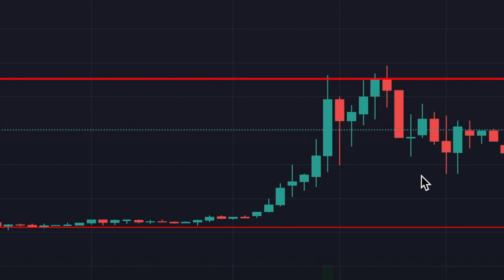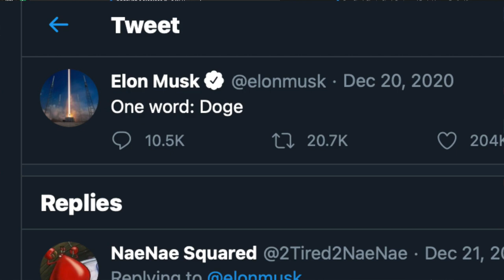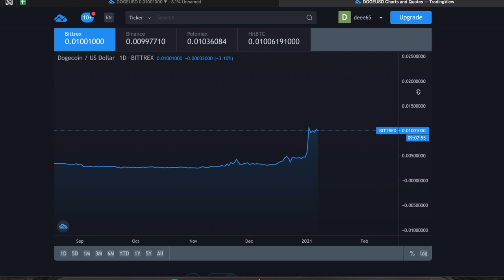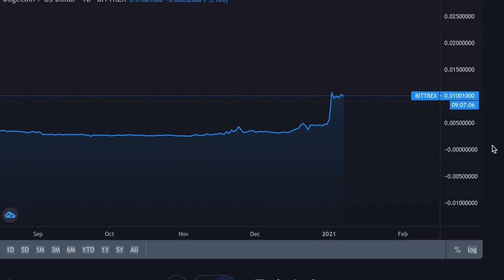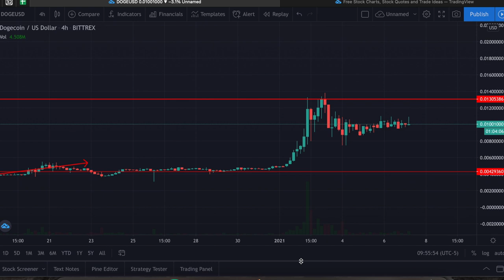Why I just Put Over $5,000.00 in Doge Coin | Why It may be the future...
in this video, I'm going to be covering Dogecoin and how I have come to invest my own money in this once silly cryptocurrency

I wanna go into some points that may help guide your decision on whether or not DogeCoin is the right investment for you

Normally I study charts but the way the crypto market has been I had to make sure to fill you guys in on the goods
I will be using tradingview.com as my chart